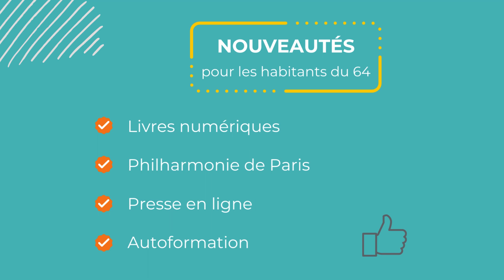vidéo biblio64 1920x1080px